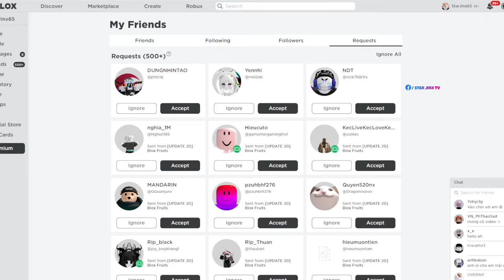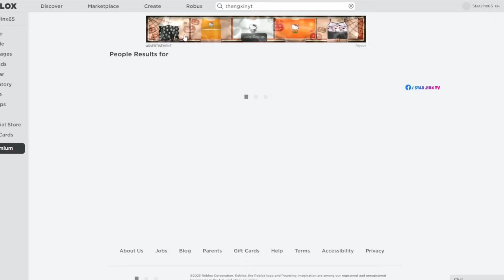Cách Lấy Melee SANGUINE ART Trong Update 20 Blox Fruit Chi Tiết Nhất | Roblox